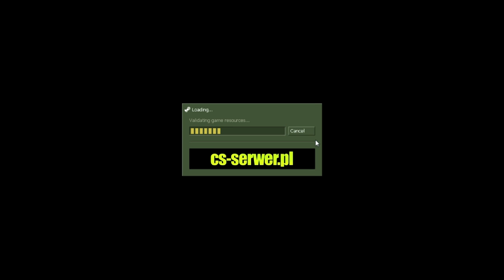CS 1.6 PAINTBALL #2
Kolejna dawka dwóch wariatów grających nocą w csa xd
Xoreq i Hard
like sub